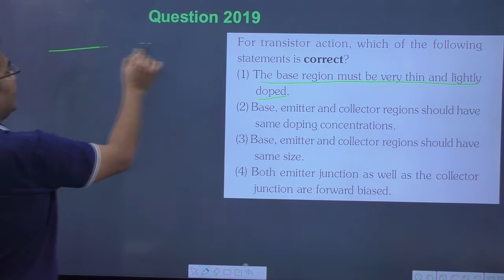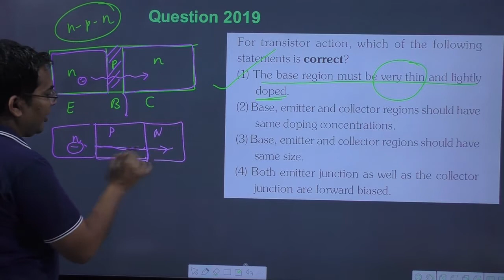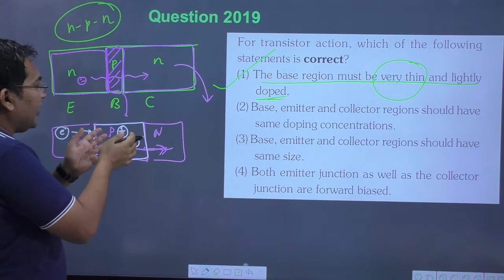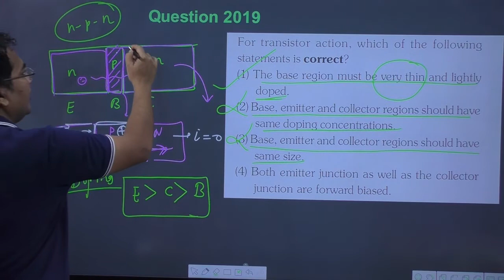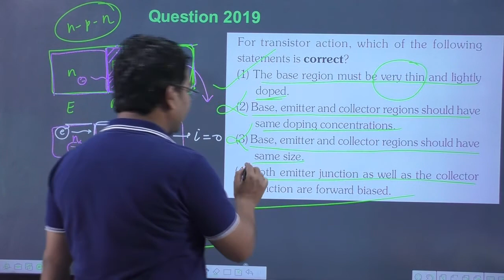For transistor action which of the following statements are correct